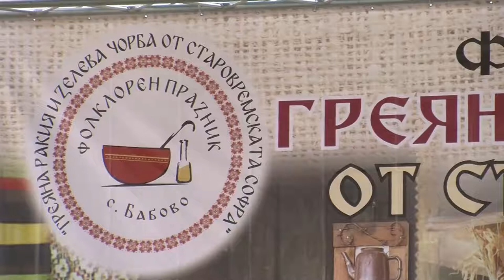Folklorna trapeza 590 HD (May 2021)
Folklore Table / Фолклорна трапеза 590 HD (Май 2021) week TV show/седмично предаване TV Eurofolk

1. "Де кажуваля, бре Георги" - Дует "Българки" - Виктория Тодорова и Кристина Маринова при Формация за автентичен фолклор "Куклици" към ЦПЛР – ОДК - гр. Пловдив
2. "Мама Георги дума" - Женска певческа група "Българка" към НЧ "Пробуждане - 1907" - с. Тученица, общ. Плевен
3. „Гергьовски танц“ - Танцов състав "Каламица" към НЧ "Светлина - 1900" - с. Цалапица, общ. Родопи
4. “Свети Георги хоро води” - Група за автентичен фолклор към НЧ "Тодор Драганов Пашкулoв - 1928 г." - с. Старо Железаре, общ. Хисаря
5. „Бела съм, бела, юначе” -  Росица Даматова - Фолклорен ансамбъл „Изворче“ към НЧ „Христо Ботев 1914“ - гр. Крумовград
6. Обичай "Гергьовден" - Група за автентичен фолклор към НЧ "Тодор Каблешков 1874" - с. Голямо Белово, общ. Белово
7. “Гергьовден” - Фолклорен танцов състав "Нестини" към Лесотехнически университет - гр. София

1. "De kazhuvalya, bre Georgi" - Duet "Balgarki" - Viktoriya Todorova i Kristina Marinova pri Formatsiya za avtentichen folklor "Kuklitsi" kam TSPLR – ODK - gr. Plovdiv
2. "Mama Georgi duma" - Zhenska pevcheska grupa "Balgarka" kam NCH "Probuzhdane - 1907" - s. Tuchenitsa, obsht. Pleven
3. „Gergyovski tants“ - Tantsov sastav "Kalamitsa" kam NCH "Svetlina - 1900" - s. Tsalapitsa, obsht. Rodopi
4. “Sveti Georgi horo vodi” - Grupa za avtentichen folklor kam NCH "Todor Draganov Pashkulov - 1928 g." - s. Staro Zhelezare, obsht. Hisarya
5. „Bela sam, bela, yunache” -  Rositsa Damatova - Folkloren ansambal „Izvorche“ kam NCH „Hristo Botev 1914“ - gr. Krumovgrad
6. Obichay "Gergyovden" - Grupa za avtentichen folklor kam NCH "Todor Kableshkov 1874" - s. Golyamo Belovo, obsht. Belovo
7. “Gergyovden” - Folkloren tantsov sastav "Nestini" kam Lesotehnicheski universitet - gr. Sofiya